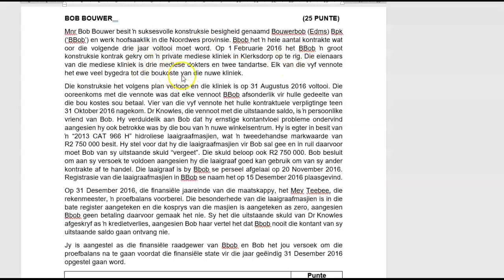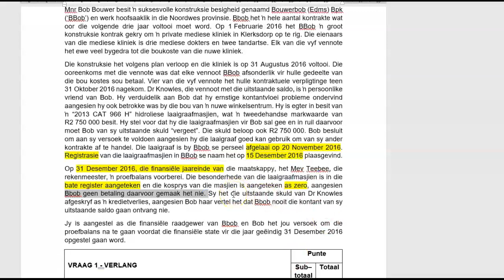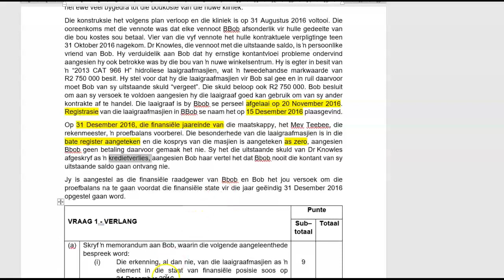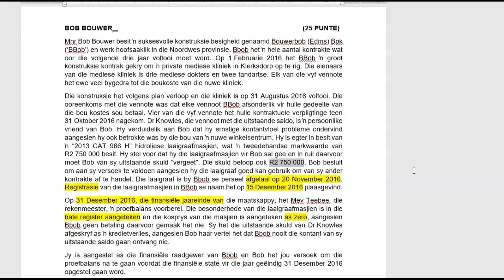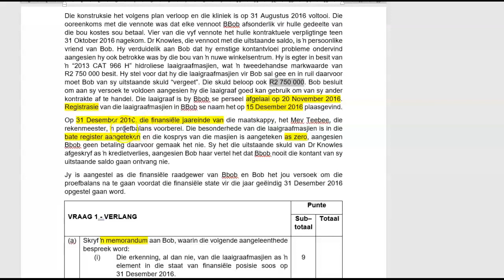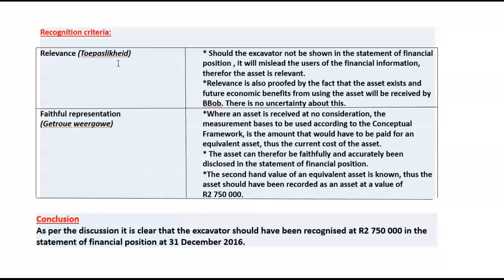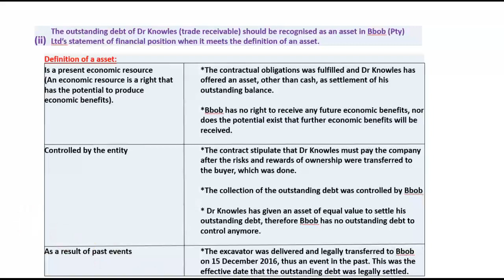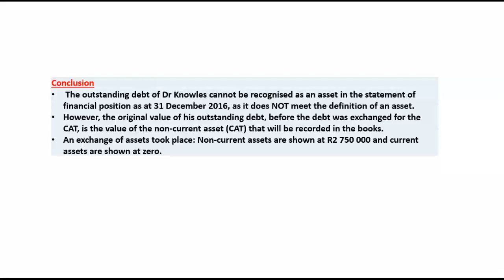Bob Bouwer Afr